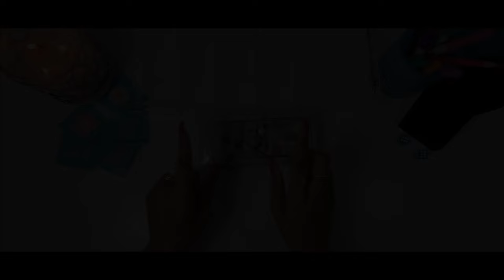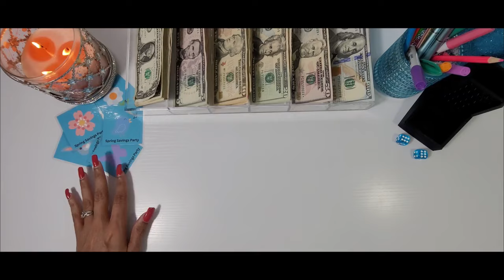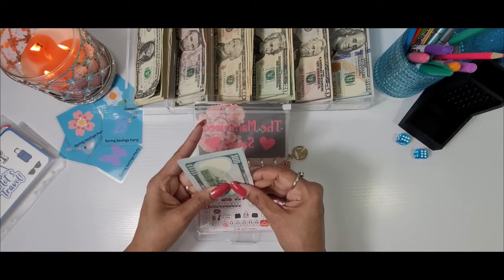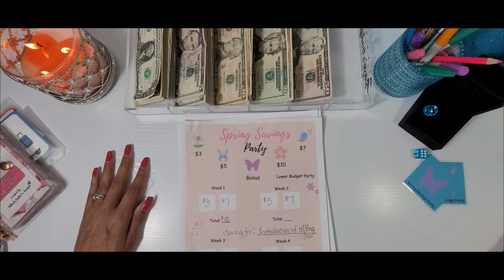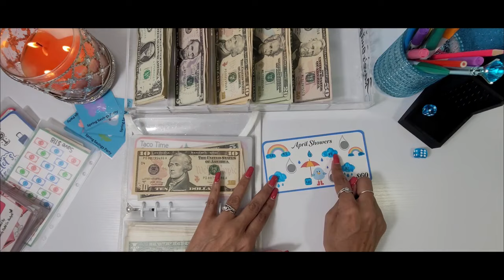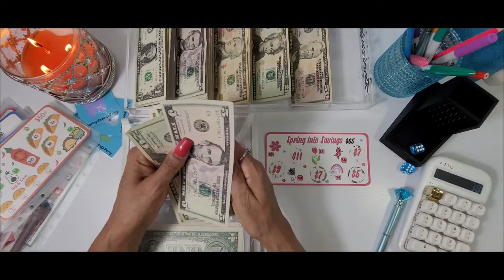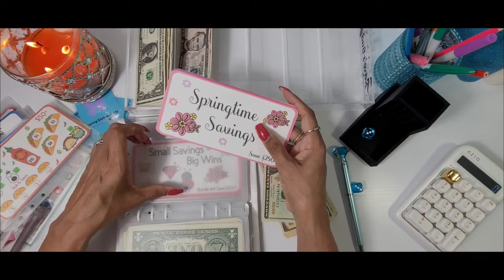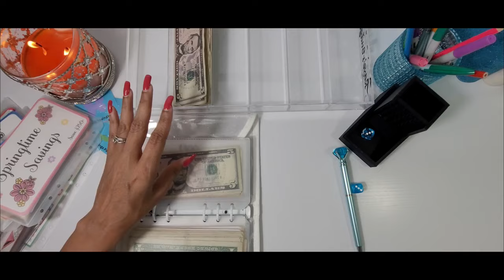WINNING WITH SAVINGS CHALLENGES | THIS IS HOW I SAVE | SAVE DAY SUNDAY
Today I will be stuffing and finishing quite a few savings challenges. Thanks for being here and supporting my channel.  Xoxo, Raye 💞😊

Challenges in this video:

✨ Laminated IOU Card  - Opps, I Did It Again! ✨

✨ $1, $5, $10 Holla!  $118 Saving Challenge ✨

$300 Week By Week Challenge
Hands&Bands:

🦋 FETCH REWARDS
1.  Download the Fetch App
2.  Snap your receipts in the Fetch App

🦋 Budgeting items I use:

✨SKYDUE Mini Budget Binder with 12Pcs Cash Envelopes

✨Azio IZO Wireless BT5 NumPad/Calculator
✨ Betternote Matte Cover For Disc Planners
✨ 2023 Monthly Calendar Tabbed For Disk Notebooks
✨ 4 Piece A6 Binder (Starry Sky)
✨ A6 6 Ring Holographic Dazzling Rainbow Color Binder
✨ 13 Piece A6 Color Binder
✨ 12 Pieces Pom Pom Key Chains
✨ 24 Piece A6 6 Hole Plastic Zipper Envelopes
✨ 100 Motivational Quote Cards
✨ Dessie Motivation Cards
✨ 8 Piece Big Diamond Pens
✨ 4 Pieces A6 PU Leather Notebook Binder
✨ Easy Mini Cash Budget $1000k or Less Savings Challenges
✨ Easy Cash Budget Planner
✨ Basic Pink Calculator

I am NOT a financial advisor.  I am a lady who loves savings challenges and is also on a financial journey to become debt free.